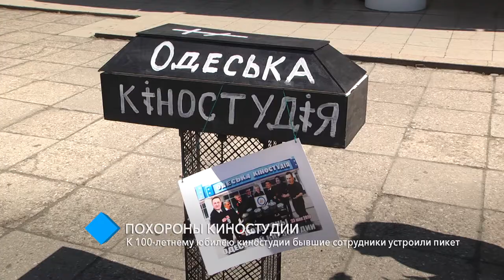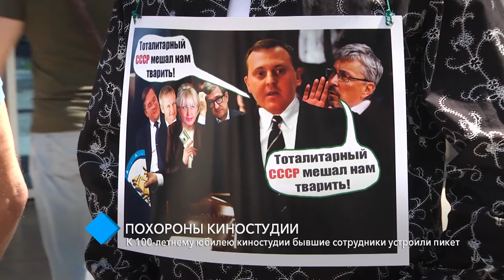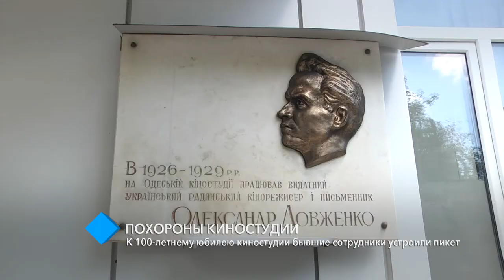«Похороны киностудии»: к 100-летнему юбилею киностудии бывшие сотрудники устроили пикет